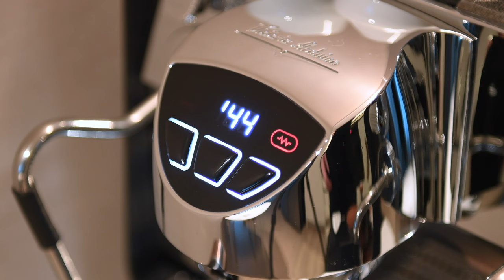Espresso Workflow with the E1 Prima [4K]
▶MACHINE: Victoria Arduino Eagle One Prima
▶GRINDER: OPTION-O LAGOM P64(HU Burr)
▶SCALE: acaia Lunar / PYXIS, HIROIA JIMMY
▷BEAN: Guatemala El Sendero Lot55 Bourbon Washed (Midium Light)
▷SETTINGS: -Bean(In 20g, Out: 50g), -Water Temperature: 93℃, -Pressure: 9Bar, -Time: 28s, -Grind: 18click

매일 아침 와이프와 함께 하는 커피 타임. 저희 집 홈카페 에스프레소 루틴을 짧은 영상으로 만들어봤어요.
에스프레소는 항상 제가 추출하기에, 여전히(아직도?) 에스프레소를 뽑지 못하는 와이프. 혼자 있을 때 커피가 마시고 싶은 어느 순간, 가이드가 되었으면 하는 마음으로 만든 영상이기도 합니닷.
집이 좁고 어두운 공간이라 화사하지도, 다양한 앵글도 없는 허접한 에스프레소 루틴 영상이지만 킬링타임이라도 될 수 있으면 좋겠네요 :-D